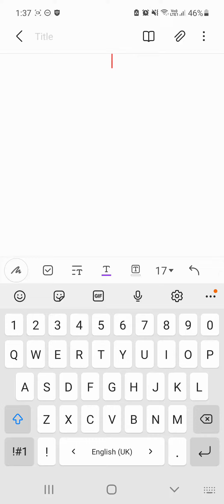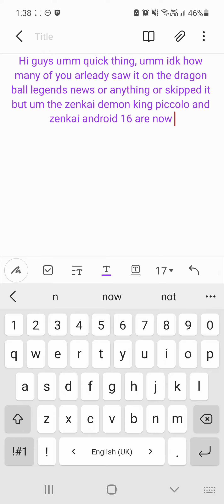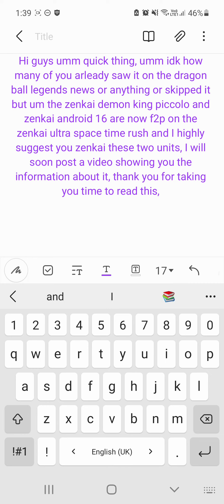the video explains it